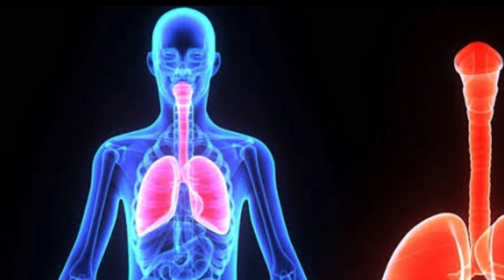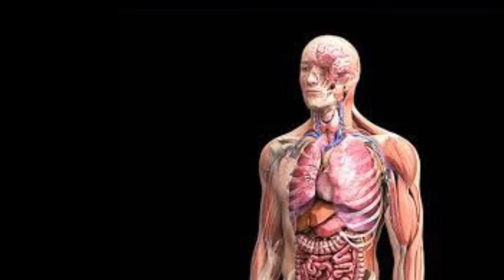MY FIRST NIGHTMARE 🧟‍♂️🧟‍♂️| Science Behind Dreams | Explained | Tamil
Hello Respectives welcome To Findtackle
hope this video make you happy and blow your mind.

The views and opinions expressed in the media or comments on this channel are those of the speakers or authors and do not necessarily reflect or represent the views and opinions held by this channel's broadcaster. Due to the social nature of this broadcasting channel videos may contain content copyrighted by another entity or person. This channel's owner claims no copyright to said content. The broadcaster of this channel cannot be held accountable for the copyrighted content. The broadcaster of this channel is a messenger and sharer of information and strives to verify, but cannot warrant the accuracy of copyrights or completeness of the information on this channel. Any infringement was not done on purpose and will be rectified to all parties satisfaction.

xxxxxxxxxxxxxxxxxxxxxxxxxxxxxxxxxxxxx
keep supporting friends.
our goal is big.